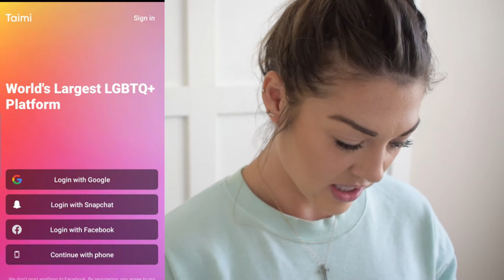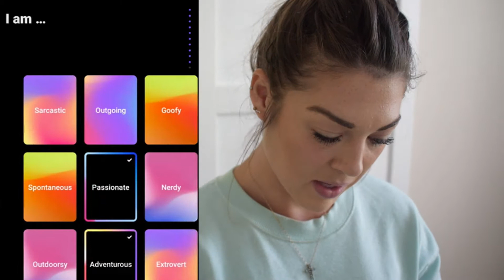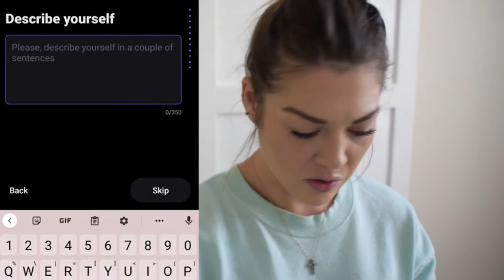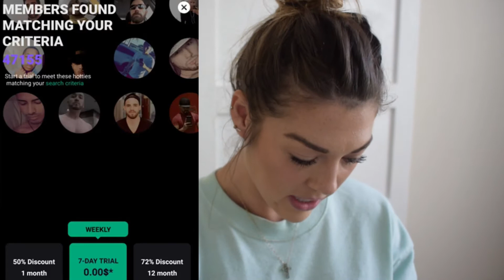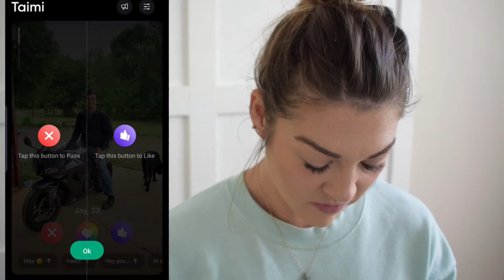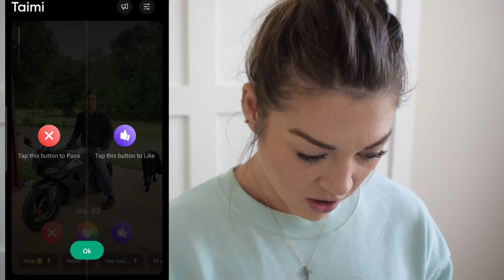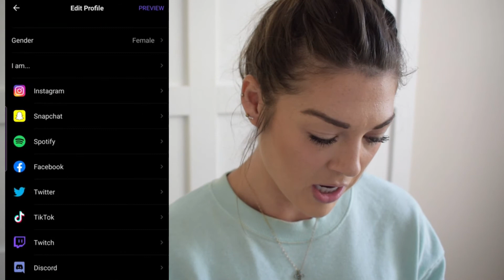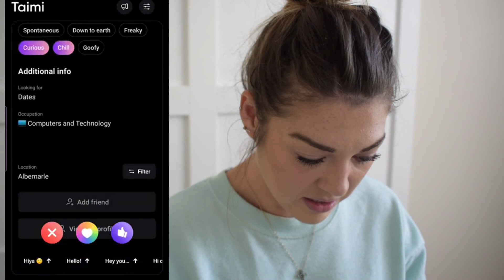Taimi LGBTQ+ Dating App // Deep Dive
In this video we’ll walk you through:
- Taimi the Online Dating App
- Setting Up a Profile
- My Overall Thoughts of Taimi

Taimi, the LGBTQ+ Online dating app, was initially designed as a dating app for gay men. The motivation behind launching Taimi was simple - create a secure space for men afraid to be outed.

Taimi quickly outgrew this concept after seeing a huge demand for a safe online space among people from all sides of the LGBTQ+ spectrum. So, in 2018 Taimi expanded and evolved into the most inclusive and versatile platform for LGBTQ+ individuals.

I am a North Carolinian native, pit bull mama, blogger, content creator, and wine lover. I also enjoy reading, writing, health, and fitness - it's a lot ya'll! There's nothing wrong with experiencing multiple facets of life!

I try to upload a couple times a week, usually a dating/relationship video at least once, fitness or health once, and I am trying to do online dating app deep dives once a month, along with monthly book reviews.

My subscribers are my little love bots and pride of joy, so if you're new here, come be a part of it! 😃

⌚TIMESTAMPS
0:00 Intro and about Taimi LGBTQ+ Dating App
2:20 Downloading Taimi Dating App
5:25 Setting up Taimi Dating App Profile
10:20 The Matches
14:50 Final Thoughts

Our channel is about meal planning, nutrition, and fitness (with some LOLZ). We cover lots of cool stuff such as recipes, at-home workouts, and brand name versus generic food challenges!

👉 FAVORITE LASHES
👉FAVORITE HAIR PRODUCT
👉GO-TO NAILS
👉HOME GYM MUST HAVE